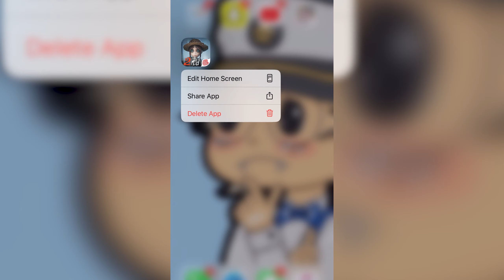Identity V | Season 12 Essence One Opening 96 Rolls Logic Path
Identity V Season 12 Essence Opening. 96 Rolls On Logic Path, suppose to be 100 rolls, but I can't math. UHHHHHH WHY EMBALMER : (. I JUST WANTED PROSPECTOR. WHY U NO LIKE ME.

Thanks for helping: Obleavious